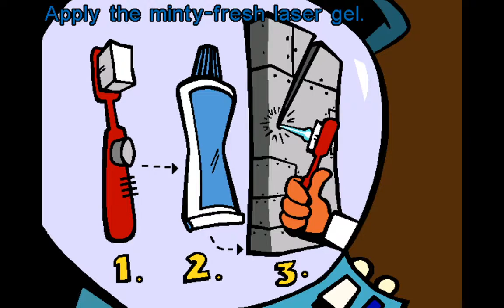Spy Fox in Dry Cereal Gameplay part 1 | Rescuing Mr. Udderly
Spy Fox has been assigned to stop the villainous goat named, William the Kid from taking over the milky products. Will he stop him in time? Spy Fox rendezvous with Monkey Penny and assigns him to rescue Mr. Udderly the 3rd.

Note: Never mind the other saves, those were just my old ones. Maybe next time I'll try not to show em next time. That's why other Youtubers did anyway.